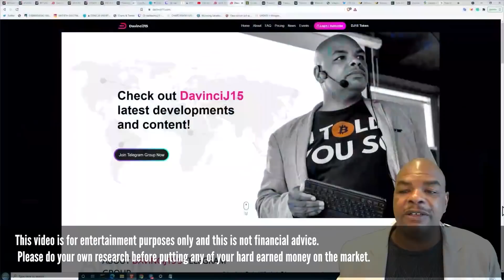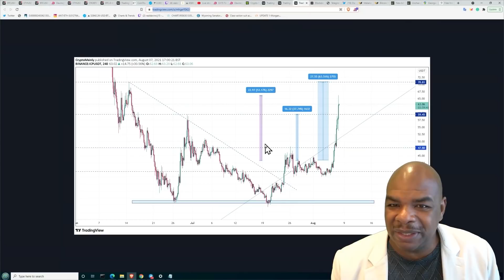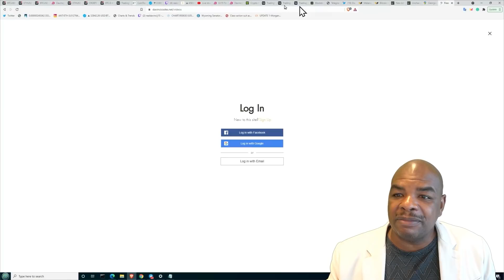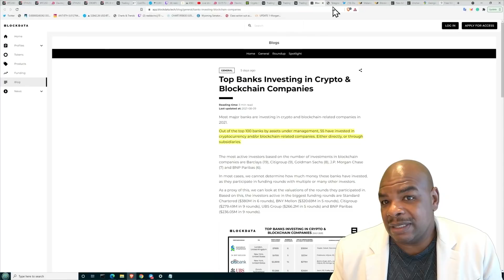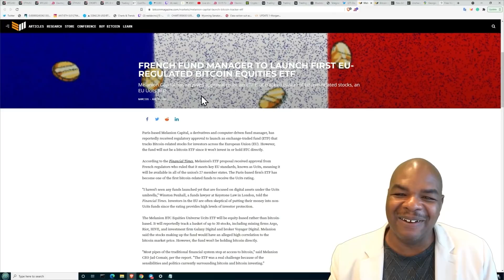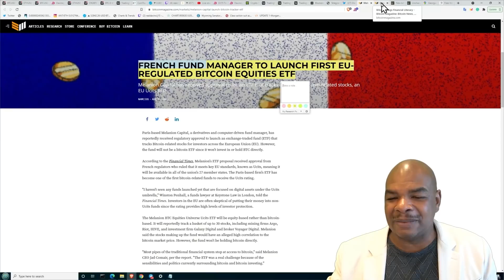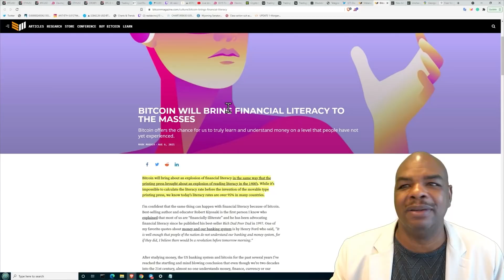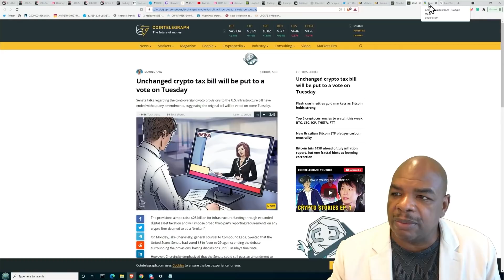ПРАВИТЕЛЬСТВА НЕ ВАЖНЫ - КРИПТОВАЛЮТА БУДЕТ ЖИТЬ!!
Отметки эпизодов :

00:00 Вступление
03:37 Крипто-пузыри
04:28 Ведущие банки, владеющие криптовалютой
06:09 Твиттер DavinciJ15
07:43 Французский Биткоин ETF
09:51 Массы приходят в крипто
14:31 Украина - Разрешение платежей в криптовалюте
15:21 Законопроект о налоге на криптовалюту в США в законопроекте об инфраструктуре
16:53 Скрижали Джорджии - ограничение рождаемости - контроль рождаемости
17:04 Конец

Ссылки Последнее обновление: 24 марта 2021 г.

Это приложение сэкономило мне время и деньги! Хотите отправить кучу токенов одновременно, используйте это децентрализованное приложение для раздачи или отправки токенов своим друзьям: